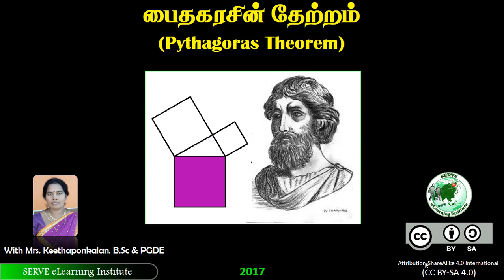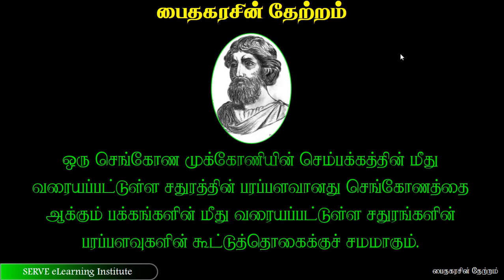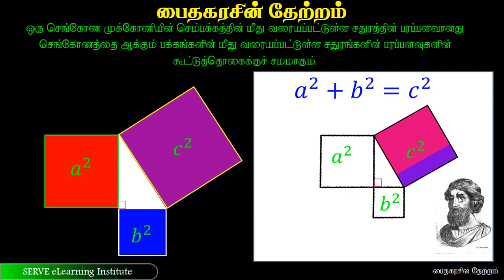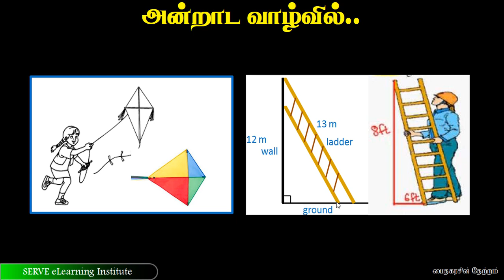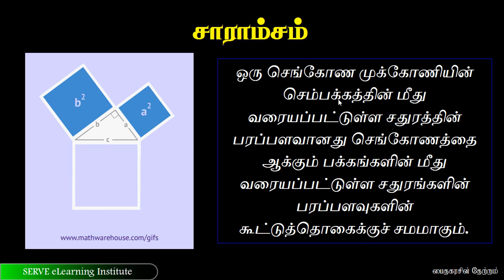17.1 Pythagoras Theorem - G11 Maths